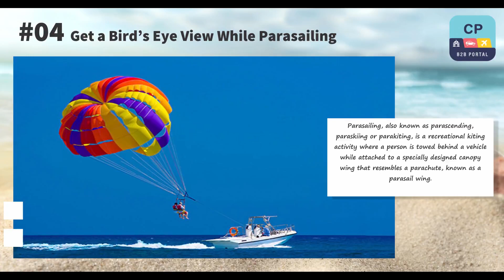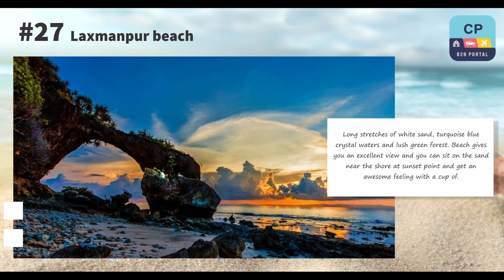Andaman And Nicobar Islands: Best Hotels, Best Beaches, Things Andaman Tourist Places I Water Sport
andaman
2
andaman and nicobar islands
?123
tourism video
andaman nicobar
andaman
andaman movie
andaman nicobar jail
andaman news
andaman song
andaman tour
andaman Andaman

andaman water
2

andaman sigh
?123
andaman sightseeing
2
andaman nicobar sightseeing
sigh

andaman reso
?123
andaman resorts
andaman resorts with private
pool
andaman resort and villa phuket
andaman resort phuket
andaman resort langkawi
ABl 4 50%
taj andaman resort
andaman beach resort
andaman cannacia resort & spi
reso

andaman hote
?123
andaman hotels and resorts
2

havelock island
2

neil island andaman
neil island
neil insult srk and saif
neil island tour
neil in yrkkh
neil is a river in egypt
neil island scuba diving
neil interview
neil i

scuba diving on anda
?123
Scuba diving in andaman
scuba diving in andaman price
scuba diving in
andaman//andaman
islands@guddysamfamilyvlog
2
scuba diving in andaman tamil
scuba diving in andaman for non
swimmers
F3YB4 52%
scuba diving in andaman and
nicobar islands
havelock
scuba diving in andaman cost

baratang
baratang island
?123
2
baratang island day trip
baratang island andaman
baratang
baratang limestone caves
baratang andaman nicobar
baratang mud volcano
F3YB4 52%
baratang island tribes
baratang narayanganj narayangonj

ross island
?123
ross island movie explained in
hindi
2